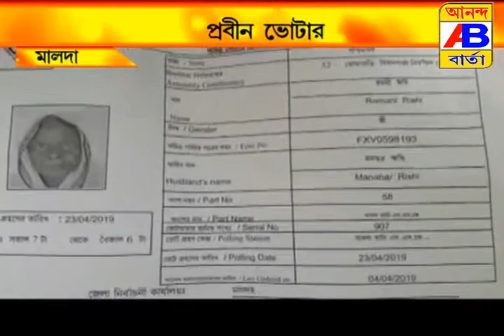OLD VOTER#১০৯ বছরের নমনি ঋষি ভোট দিলেন রথ বাড়ির এস.এস.কে.বুথে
মালদার মোথা বাড়ির ১০৯ বছরের ভোটার টোটো চেপে ভোট দিলেন।
নাতি জানান স্বাধীনতার পূর্ব বর্তী সময় থেকে তিনি ভোট  আসছেন।